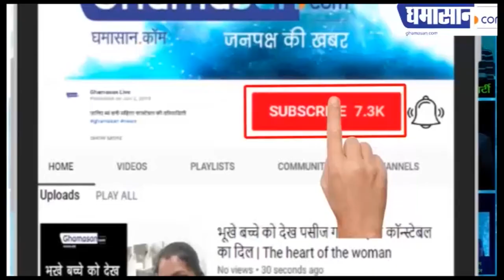₹250 किलो बिक रहा है प्याज जानिए कहां | Onion Price Hike | Onion Crisis | Ghamasan Live